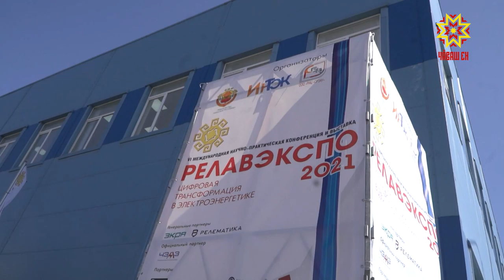Пахчана çитме – хушма рейссем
Çуркунне ял çыннисен кăна мар, хулара пурăнакан пахчаçăсен те хĕрÿ вăхăт пуçланать. Чылайăшĕ сад таврашне çитме халăх транспорчĕпе усă курать. Çакна май çурхи вăхăтра хушма рейссем йĕркелемелле. Çак ыйтăва паян республика ертӳлĕхĕн ларăвĕнче сÿтсе яврĕç.